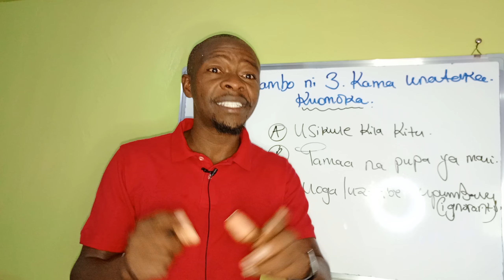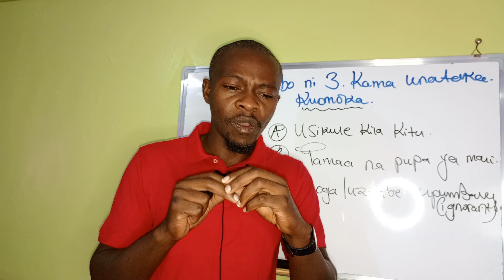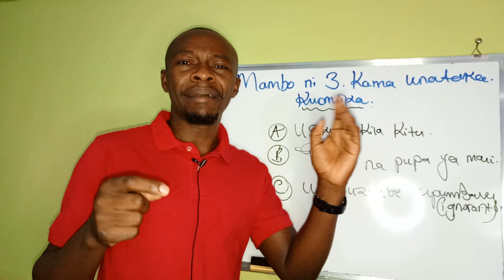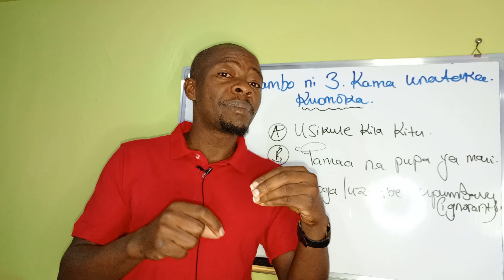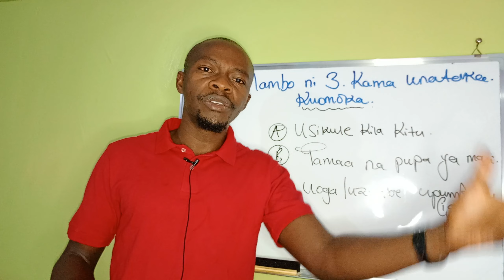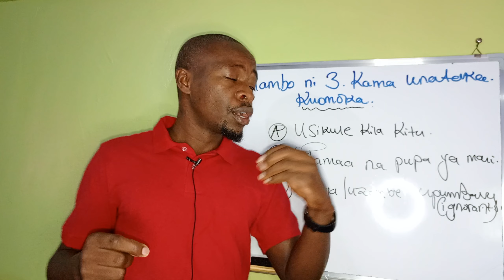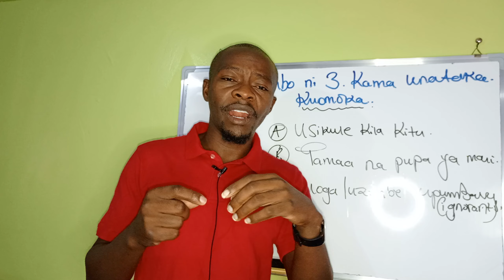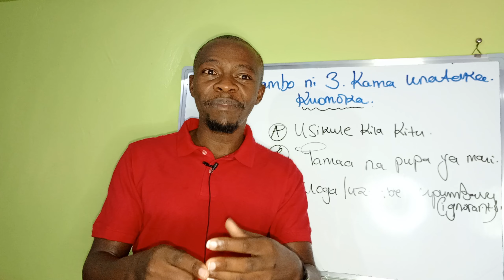Mambo ni 3 Ukitaka Kuomoka!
Mambo ni 3 Pekee.